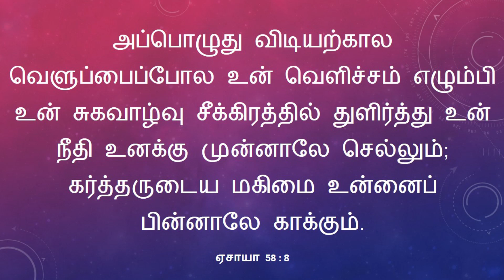Morning Meditation | காலை தியானம் | Pas. D. Benny Lawrence | 03.08.2021 | S-2, Part - 62